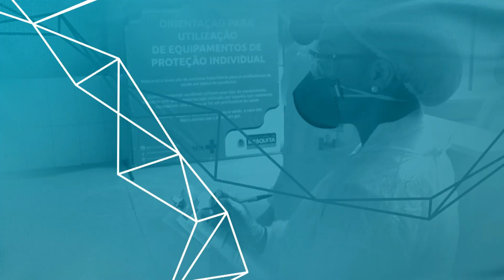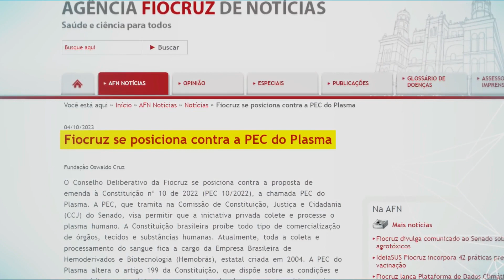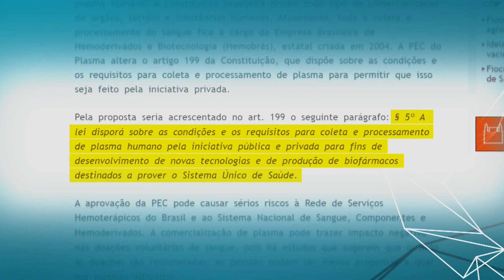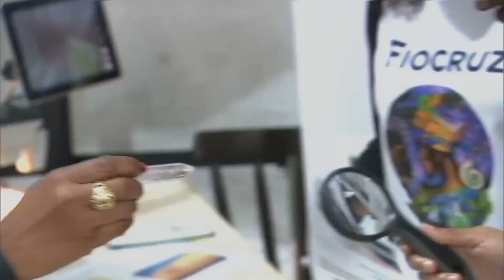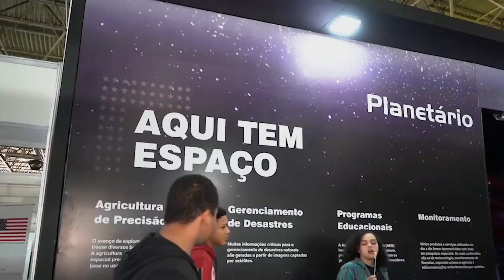Em Pauta na Saúde (13/10/2023)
Destaques desta edição do Em Pauta na Saúde:

- O posicionamento da Fundação Oswaldo Cruz contra a chamada PEC do Plasma;

- A divulgação de um relatório inédito da Organização Mundial da Saúde (OMS) sobre hipertensão no mundo, que mostra que o Brasil tem uma média de hipertensos maior do que a dos outros países;

- E uma reportagem especial sobre como estão os preparativos para a 20ª Semana Nacional de Ciência e Tecnologia (SNCT) na Fundação Oswaldo Cruz, que acontece de 17 a 20 de outubro.

Apresentadora: Ellen Paes

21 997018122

EPA 0338